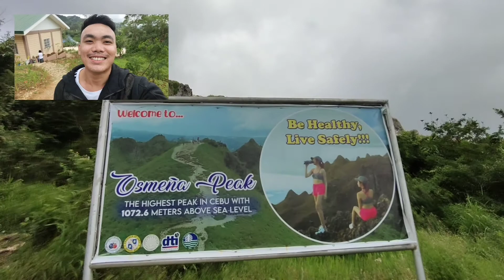OSMENIA PEAK IN CEBU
This is one of the most visited spot in Cebu!
kaya tara, let's explore Cebu in 10 minutes!